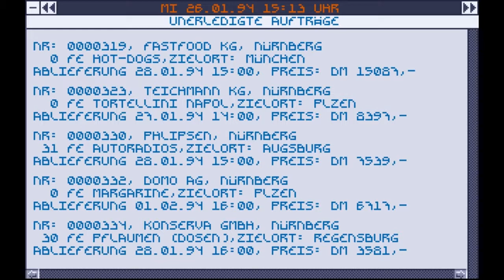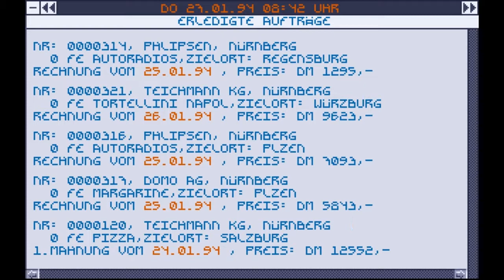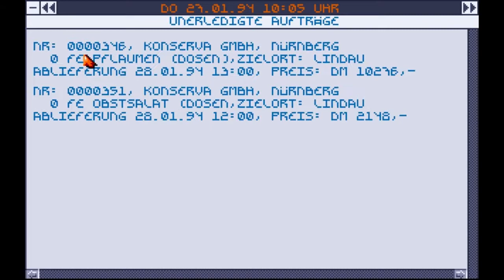Let's Play Der Planer #024 [deutsch/german] [HD]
++ LET'S PLAY DER PLANER ++
Deutsch kommentiertes Let's Play des Retro-Klassikers
"Der Planer" von Greenwood Entertainment aus dem Jahre 1994.
Das Spiel ist zum kostenlosen Download freigegeben.

++ Der Planer ++
Der Spieler übernimmt im Spiel die Leitung einer Spedition. Diese führt Transporte in einer Region Deutschlands durch. Seine Aufgabe in dieser Spedition ist es, diese entsprechend der Anfangs mitgeteilten Vorgaben zu sanieren.

Neben der wirtschaftlichen Komponente innerhalb seiner Spedition, hat sich der Spieler ferner um sein Privatleben zu kümmern. In dessen Mittelpunkt stehen seine Frau und sein Sohn, die vor und nach der Arbeit diverse Anliegen äußern.

Ziel des Spiels ist es, durch erfolgreiches Wirtschaften in der Spedition, immer bessere Arbeitsverträge zu erhalten und sich mit den eingenommenen Löhnen und Prämien derart viele Luxusgegenstände zu kaufen, dass der private Bekanntheitsgrad des Spielers auf 100 % steigt.